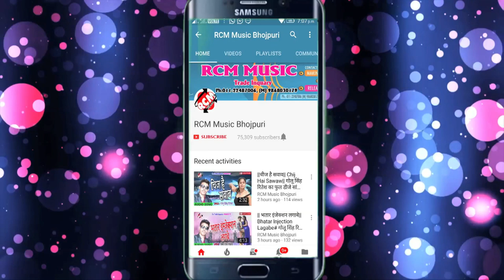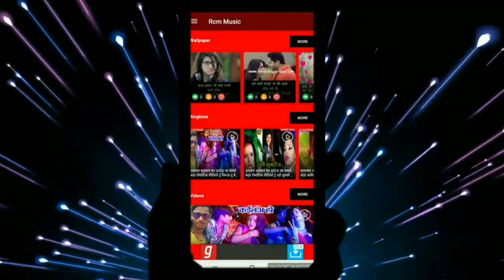Somnath sharma का फुल डीजे रोमांटिक सांग || मजा आबे लागल || Maja Aawe Lagal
Title: Maja Aawe Lagal
Singer: Somnath sharma
Lable: RCM Music
Lyrics: Aman Raj
Video Director:
DOP: